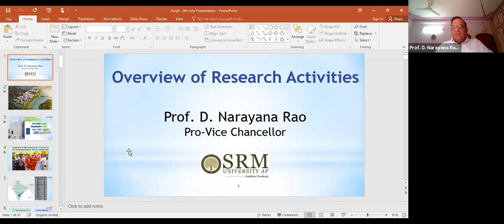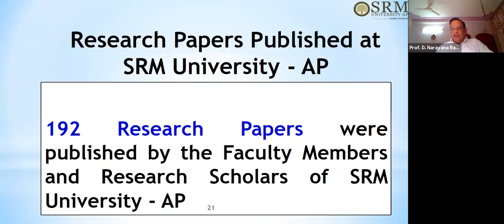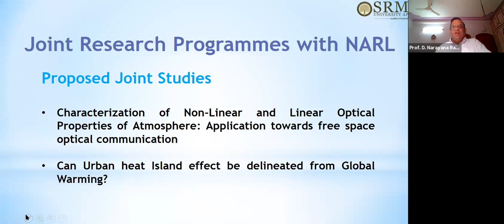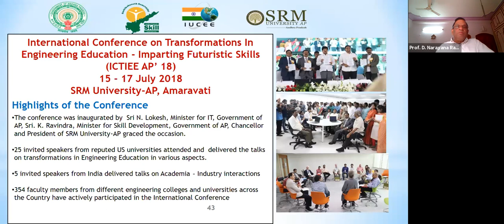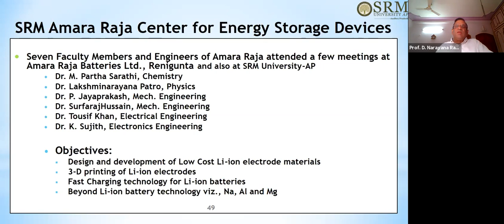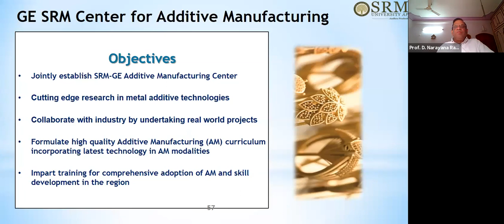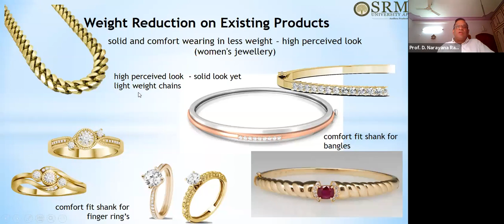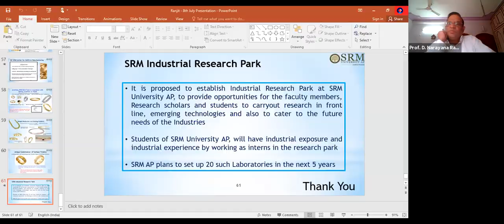Inspire the Inspired: Excellent Research Opportunity in SRM University – AP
SRM University, AP, organizes a webinar on 8th July 2020 at10 a.m. titled “Inspire the Inspired: Excellent Research Opportunity in SRM University – AP” to engage the DST-INSPIRE students. Attend the webinar to know more about the stimulating and inter-disciplinary research opportunities and facilities at SRM AP, along with an insight into the key research areas and accomplishments of the eminent faculty members of the university.